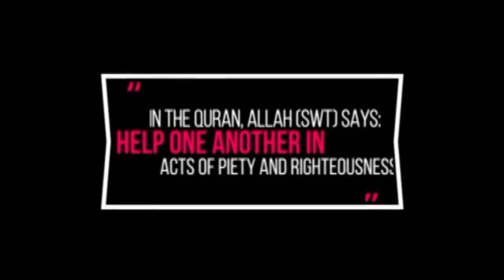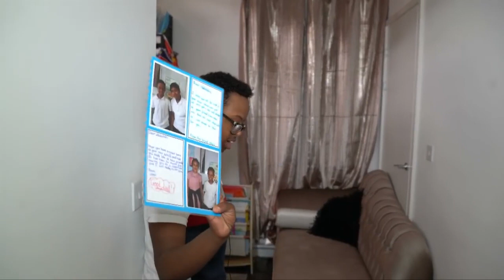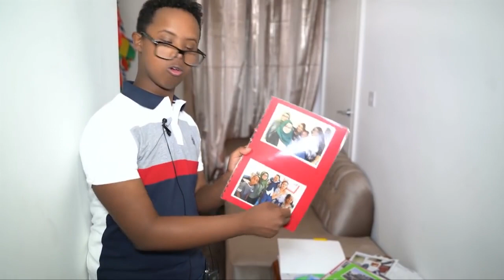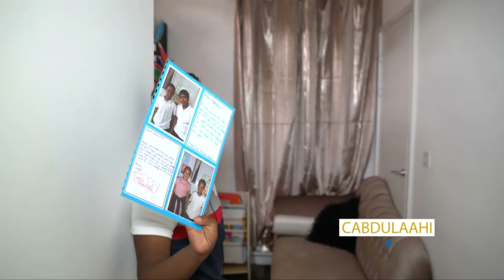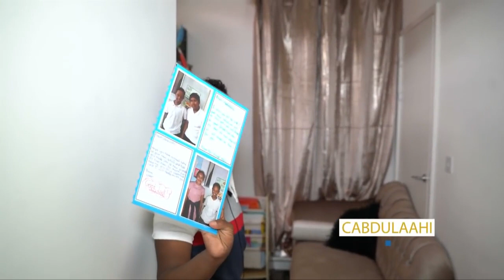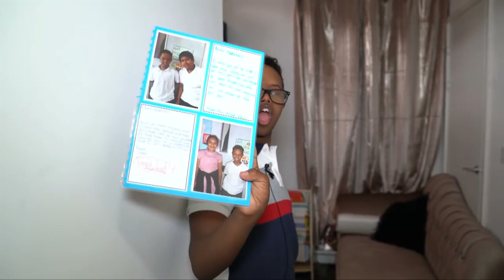Mowduuca Maanta & Ha ka Quusan Nolosha